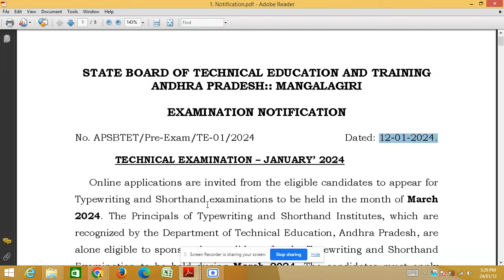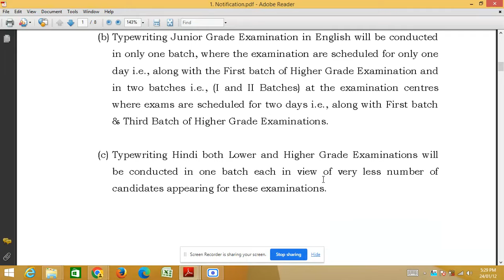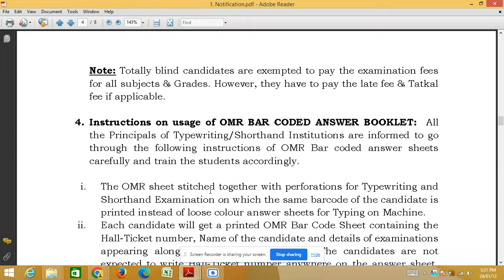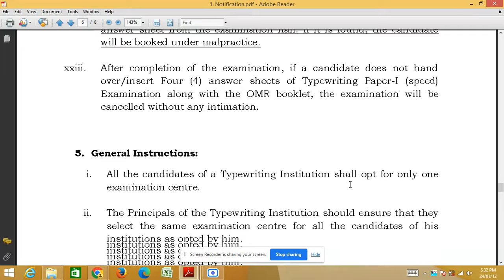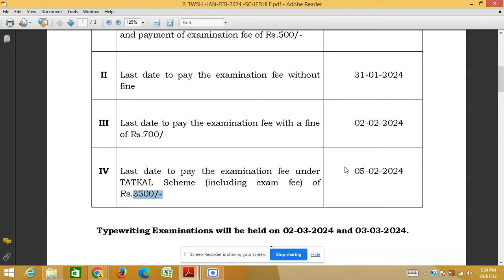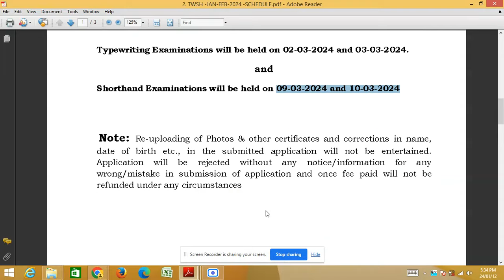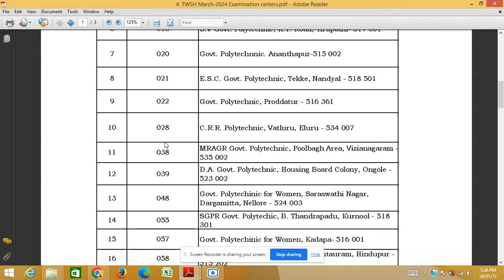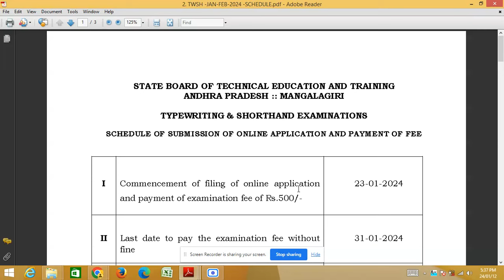AP TWSH NOTN MARCH 2024